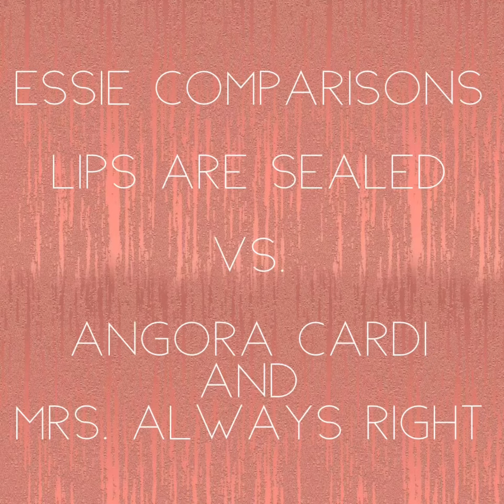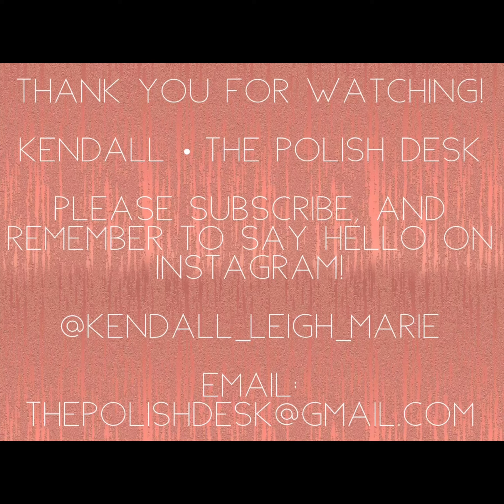Comparisons: Essie’s Lips Are Sealed vs. Angora Cardi and Mrs. Always Right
Welcome back to The Polish Desk!⁣
In this video, we are comparing Essie’s Lips Are Sealed to two classics: Angora Cardi and Mrs. Always Right.

This comparison was a request from a channel viewer. If you have any comparison requests, please send them my way!
Don’t forget to say hello on Instagram! @kendall_leigh_marie⁣
Essie Polishes Featured In This Video⁣
All three of these shades are still available!
Lips Are Sealed
Angora Cardi
Mrs. Always Right
Is there something you would like to see on this channel? Please send me your requests!  ⁣